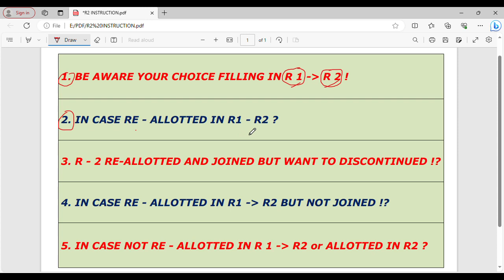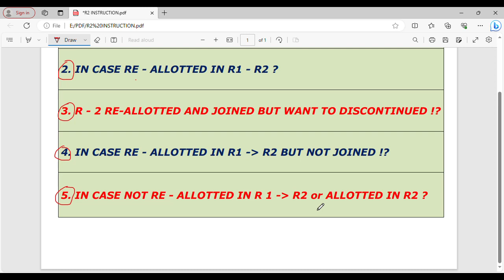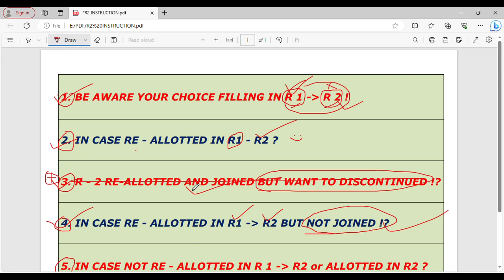ROUND 2 TOP 5 DOUBT CLARIFICATIONS | MUST WATCH BEFORE CHOICE FILLING | TN MEDICAL COUNSELLING 2023